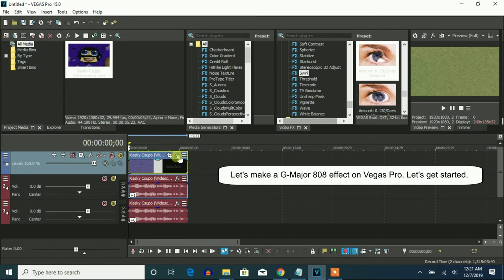How To Make G-Major 808 On Vegas Pro (Fixed)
Made on ‎Saturday, ‎December ‎7, ‎2019, ‏‎12:35:27 am to ‏‎12:36:12 am

MediaVideoMaker584 [TQLG999AUTTP] was the one that invented this effect.

How To Make G-Major 808:

VideoFX

1st: HSL Adjust - Invert Color

2nd: Swirl - Does Respond

Amount:        0.130
Horizontal:     1.000
X:                    0.000
Y:                    0.000

3rd: Pinch - Medium Pinch

AudioFX